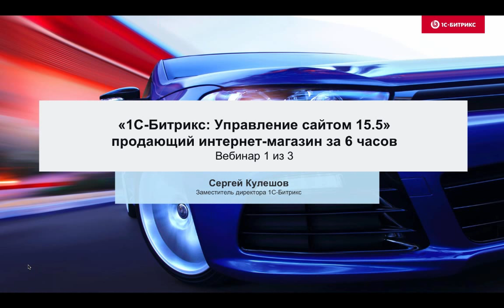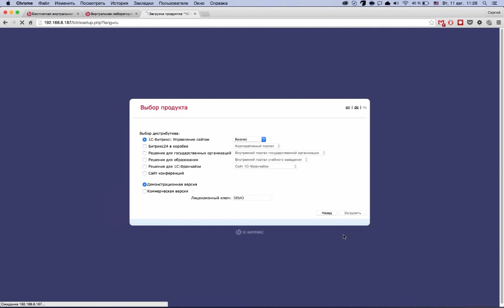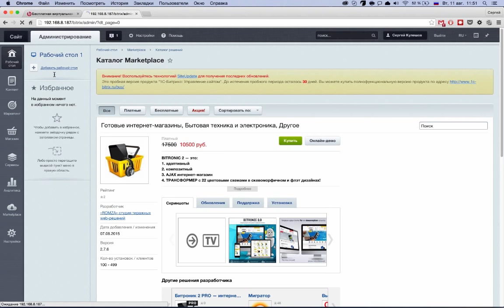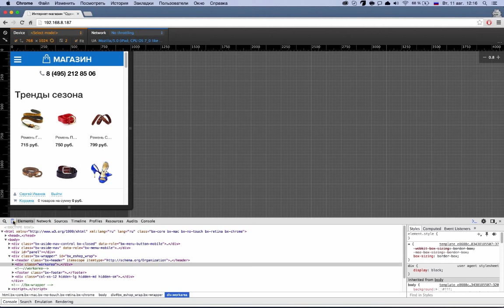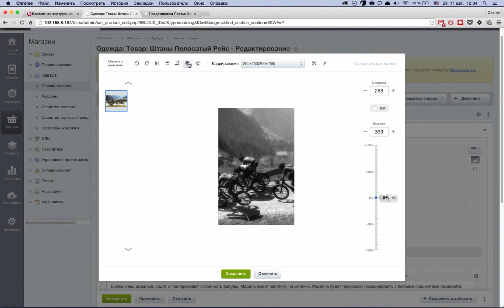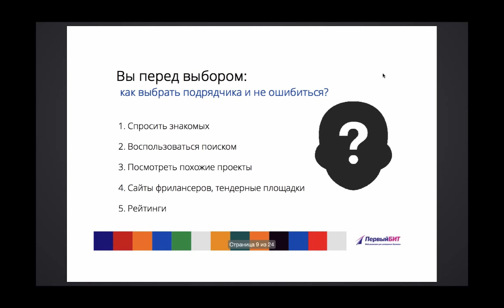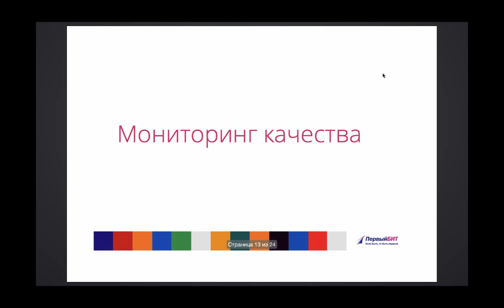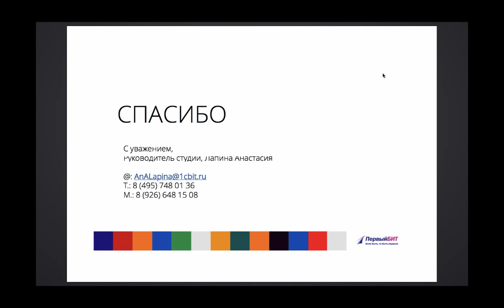Вебинар 1С-Битрикс: Продающий интернет-магазин за 6 часов. Серия 1 из 3.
Конкуренция в интернет-торговле растет так же быстро, как и сам рынок e-commerce. И действовать нужно быстро и четко: не затягивать разработку сайта, использовать самые современные технологии, стремительно захватывать свою долю рынка.

Но как? Мы ответим на этот вопрос за три вебинара. Вместе с вами мы пошагово разберем создание и продвижение интернет-магазина.

Вы узнаете:
- Как за 6 часов получить продающий интернет-магазин, который принесет миллионы.
- Как интеграции для бэк-офиса увеличат количество заказов?
- Как повысить эффективность работы с клиентами на 50%?
- Какие маркетинговые инструменты повысят продажи в 2 раза?

Ведущие вебинара — эксперты e-commerce — расскажут о решении «Готовый интернет-магазин», с помощью которого можно создать удобный для покупателей сайт с большим количеством функций за несколько часов.

На вебинарах мы рассмотрим примеры успешных и неудачных интернет-магазинов, поделимся опытом по построению ключевых процессов в этом бизнесе.

Серия 1. Что предусмотреть? Функционал продающего сайта

Сергей Кулешов, заместитель генерального директора «1С-Битрикс», расскажет о таких возможностях продукта, как:
- установка и первичная настройка сайта
- управление каталогом товаров, расширенный поиск по - различным параметрам, наполнение товарной базы
- мультиканальность и мобильность сайта

Анастасия Лапина, руководитель web-студии «Первый БИТ», выступит с докладом «Безопасный E-commerce»:

1. Как оценить стоимость разработки интернет-магазина?
Рассмотрим основные критерии ценообразования проектов E-commerce различного сегмента. Почему один и тот же функционал может стоить по-разному?

2. Как оценить профессионализм подрядчика?
Рассмотрим основные компетенции подрядчиков, узнаем, где хороший продакшн: в маленькой студии или в гиганте веб-разработки? Отзывы клиентов и оценка качества проектов как показатель профессионализма.

3. Аналитика в E-commerce, техническое задание, прототипы и другая ненужная ерунда.
Что такое аналитика, прототипирование и техническое задание, в чем отличие этих терминов друг от друга. Развитие проекта и аналитика: проблема изменений потребностей клиента.

4. Как сделать успешный проект?
Стоимость, качество и скорость, как выявить идеальное сочетание? Почему важна команда и коммуникация с подрядчиком? Подведение результатов разработки проекта: когда начинать подводить итоги, как отслеживать результаты и как их оценивать.